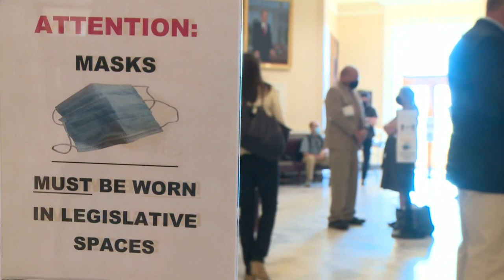House ethics panel meets to decide case of lawmaker refusing to follow mask rule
Rep. John Andrews refused to comply with the mask policy.